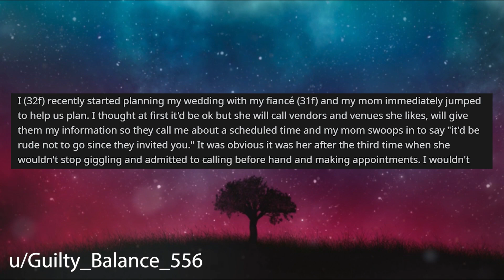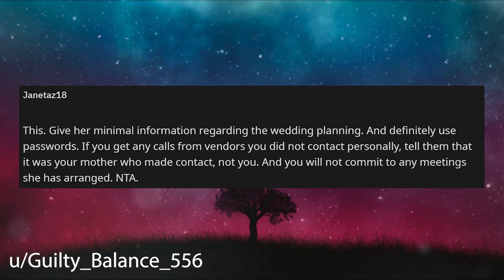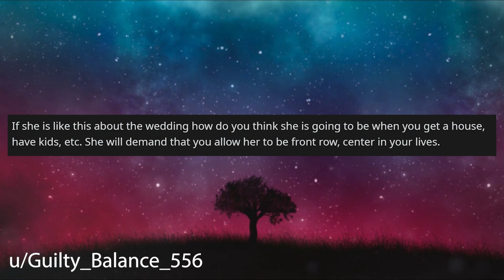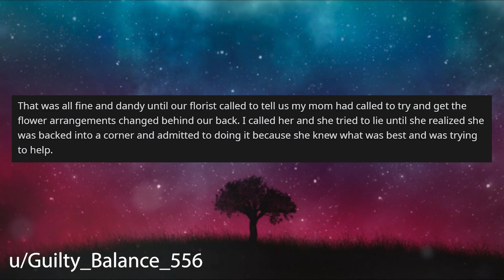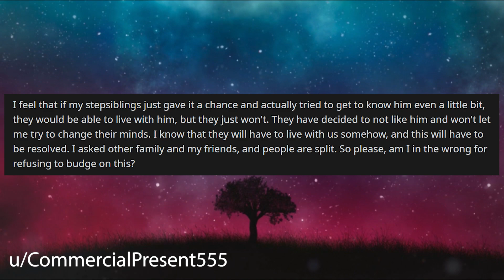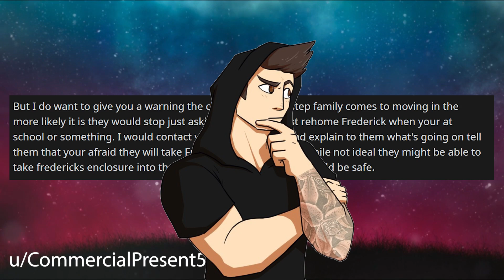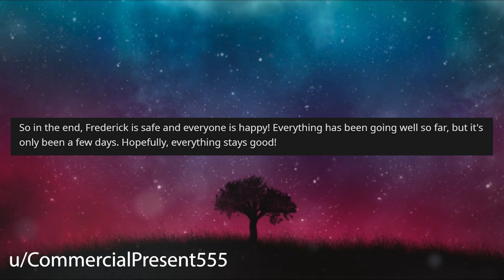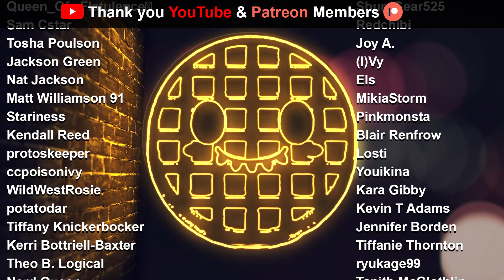Mom Claims I Don't Love Her Because We're Rejecting Her Suggestions At Our Wedding r/Relationships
Relationship Reddit Stories, OP's Mom wanted to be involved in the planning of her wedding which at first she was ok with but after some time it became apparent she was becoming more of a hinderance and her behaviour escalates.

0:18 Story 1
7:47 Story 1 Update
10:26 Story 2
16:21 Story 2 Edit
16:55 Story 2 Update